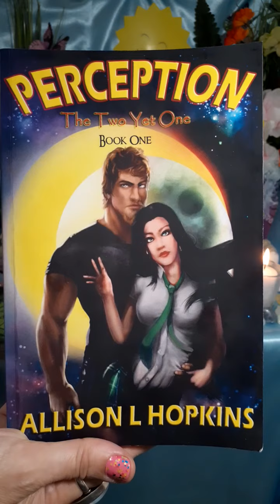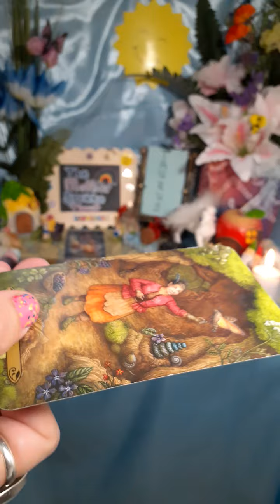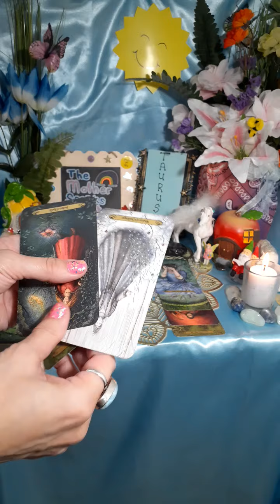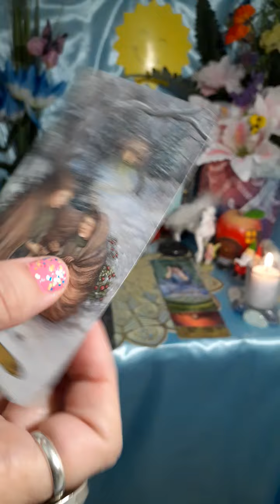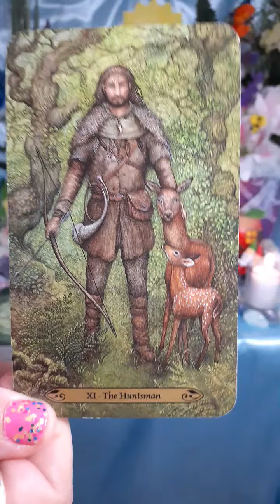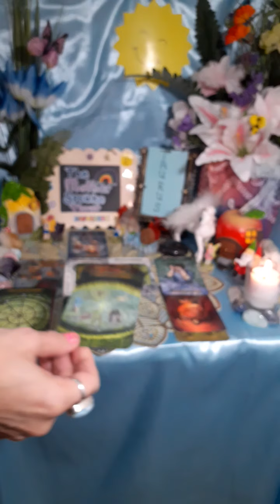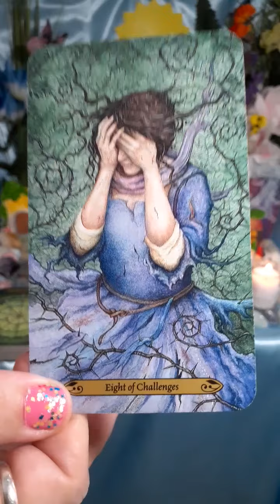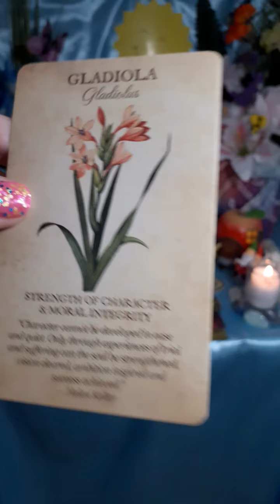TAURUS**🐂**Something🙈🙉🙊Hidden is About to Come to 🌄Light🗣 in a 🔥🌪🌎Complicated Situation.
I offer two types of personal readings:
1)Egyptian: Thoth deck with Isis Oracle cards
Or
2)Unicorn: The Unicorn Tarot deck with Oracle of the Unicorns

My novels:
Links to PURCHASE my books:
PERCEPTION, The Two Yet One, Book One:

Book Two:
PERCEPTION, The Two Yet One, Book Two

Blessings!